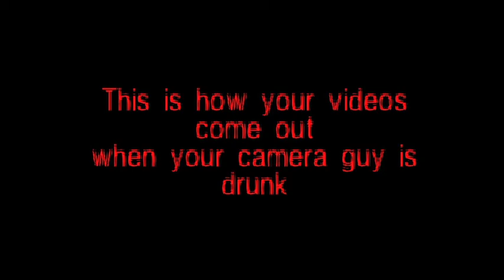KMFDM Interviewed by EmpressRed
KMFDM's Sascha Konietzko interviewed by EmpressRed before a performance with ANGELSPIT at NYC's Blender Theater. A down & dirty nitty-gritty industrial interrogation by M3Radio's hot hip hostess. No holds barred but there will be blood my minions.